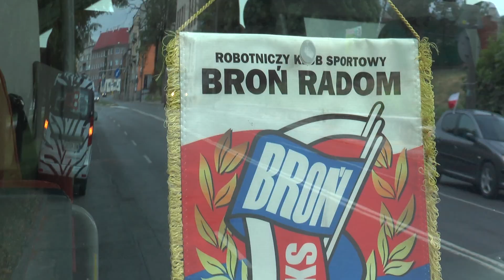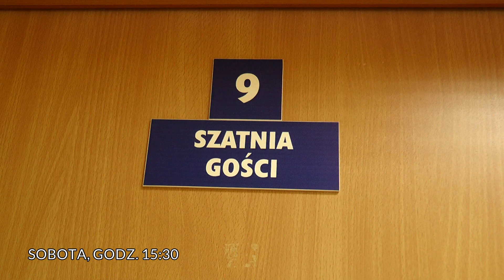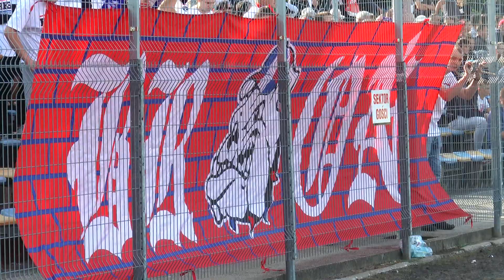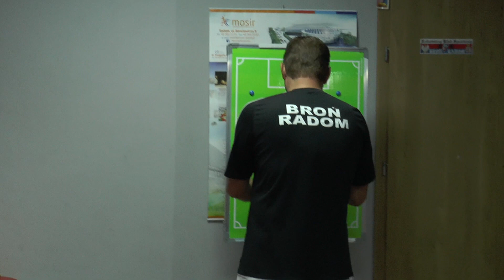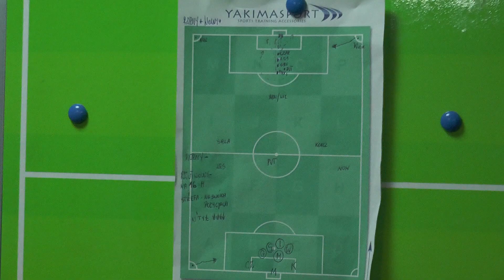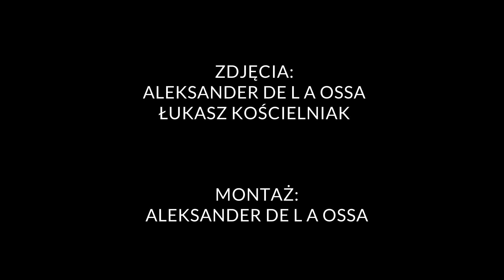Broń Radom: Droga do III ligi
To był trudny sezon dla Broni Radom. Głównym celem ekipy Artura Kupca był awans do III ligi. Nie było to łatwe zadanie, bo zespół z Plant musiał wygrać nie tylko ligę, ale również mecz barażowy.

Fragmenty spotkań, ujęcia z szatni i reakcje trenera oraz ławki rezerwowych - to wszystko znajdą Państwo w naszym nowym filmie dokumentalnym "Broń Radom: Droga do III ligi!".